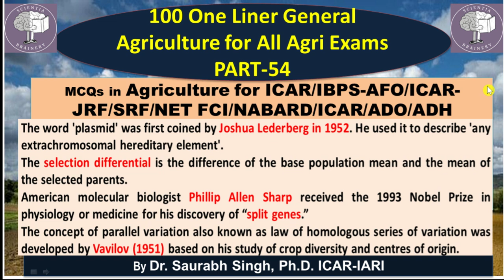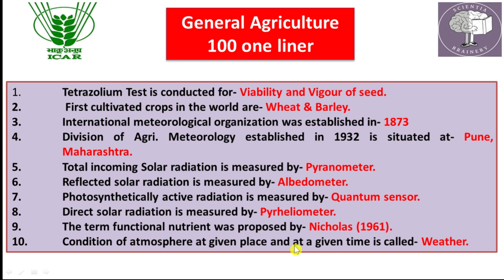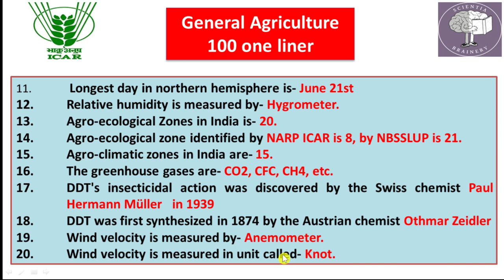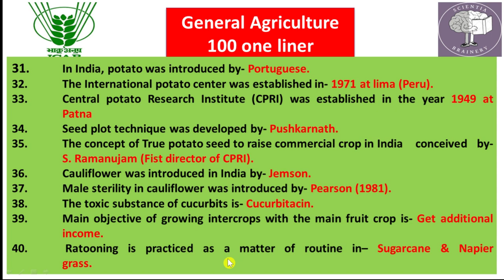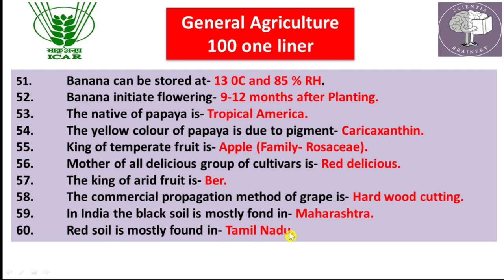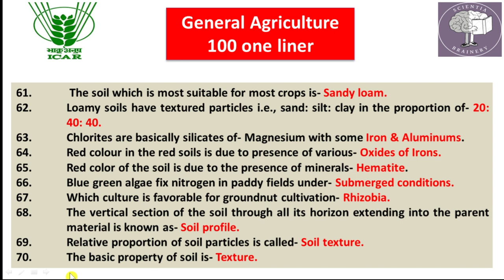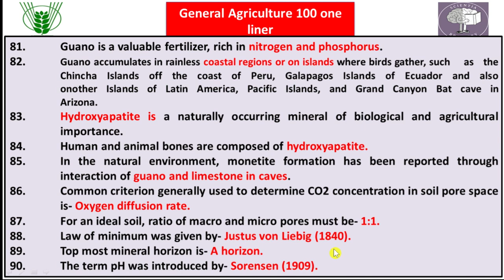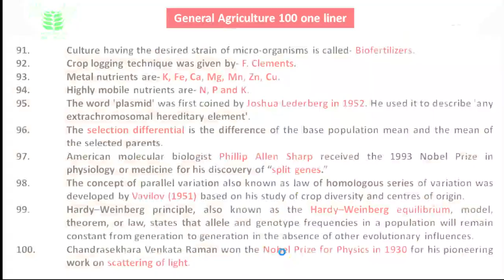100 One Liner General Agriculture (Part-54) for ICAR-JRF /SRF/ NET/ IBPS-AFO/FCI/BHU/UPSC/ADO/ADH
ICARJRF/SRF
General Agriculture MCQ Series (Part-45)
Top 20 Questions of General Agriculture for all the Agriculture Competitive Exams: ICAR-JRF/SRF/NET/ASRB-AO/ICAR-Ph.D./BHU/FCI/NABARD/UPSC/IFFCO/ICAR exams
ASRB AO
Very important MCQs in Agriculture (Part-1) for ICAR-JRF/SRF/NET Exams
NABARD/IBPS-AFO/ASRB-AO/IFFCO/FCI Exams
ICAR JRF Horticulture/Agriculture
ICAR SRF Horticulture/Agriculture
Assistant Horticulture Officers
Horticulture/Agriculture Development Officer
Assistant Director of Horticulture/Agriculture